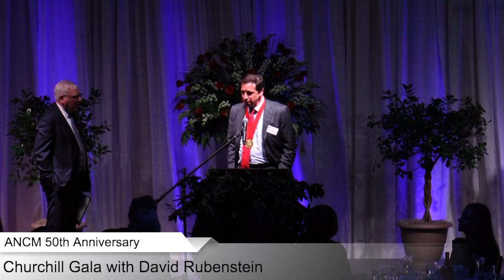The Sinews of History – David Rubenstein | Churchill Gala, Churchill Museum 50th 2019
Join members of the Churchill Family and Co-Founder and Co-Executive Chairman of The Carlyle Group David Rubenstein for a gala dinner on May 4, 2019 at 6 pm in Westminster College’s Historic Gymnasium, the site of Winston Churchill’s historic “Sinews of Peace” (or the “Iron Curtain” speech). Mr. Rubenstein discussed Churchill and Brexit, tackling inequality and other problems in the United States, and the importance of investing in making history and education accessible to the public. He also tells the story of how he came to buy the Magna Carta, The Declaration of Independence, the Bill of Rights, the Constitution, the Emancipation Proclamation, and the 13th Amendment, which freed the slaves.

The full transcript of his speech and the other proceedings is available

Program: Welcome by Timothy Riley, ANCM Director and Chief Curator; Greetings by the Hon. Jay Nixon, former Missouri Governor; Greetings by John Saville, British Consul General, Chicago; Greetings by Dr. Fletcher Lamkin, Westminster College President; Invocation by the Rev. Jonathan Brewster, Residentiary Canon, St. Paul's Cathedral, London; dinner; Introduction of Philip Boeckman by Timothy Riley; Introduction of the keynote speaker by Senior Churchill Fellow Philip Boeckman; keynote address on "The Sinews of History" (originally titled "Churchill and Brexit") by David Rubenstein; Induction of Fellow by Jean-Paul Montupet, former Senior Churchill Fellow; Closing Remarks by Timothy Riley

On May 3-5, 2019, America's National Churchill Museum on the campus of Westminster College celebrated the 50th Anniversary of the re-dedication of the Church of St. Mary the Virgin, Aldermanbury. This 1969 event marked the end of the relocation and restoration of the bombed out London church in Fulton, Missouri, and the beginning of a memorial to Winston Churchill on the site of his significant 1946 Iron Curtain, or Sinews of Peace, speech.